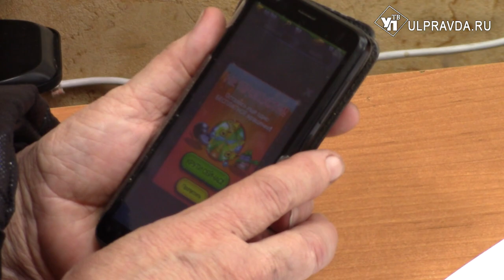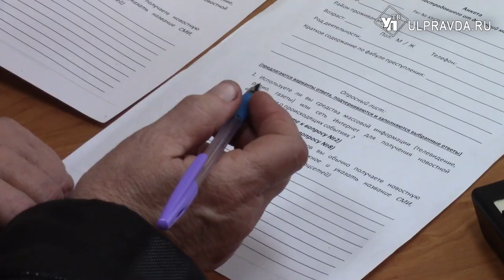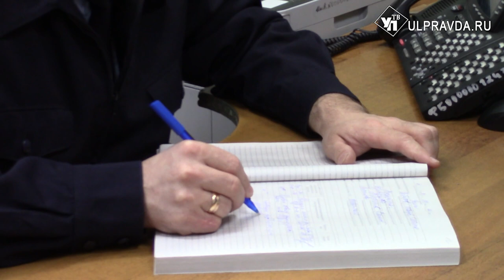Опасные инвестиции. Жительница Ульяновска перевела мошенникам 700 тысяч рублей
Интернет-мошенничество – бум последних лет. Аферисты придумывают все более изощренные схемы. Они пользуются доверчивостью и финансовой неграмотностью потерпевших. Одной из последних жертв мошенников стала пенсионерка, которой пообещали высокий заработок за короткий срок.